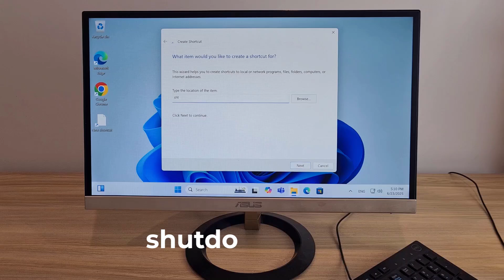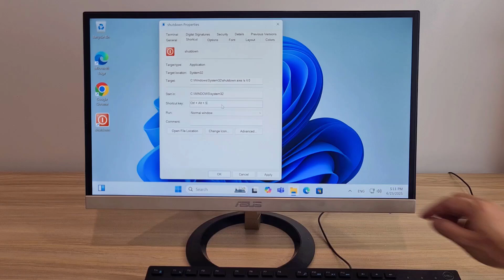Create Shortcut Key to Shut down Computer Quickly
How to create your own shortcut to shut down your computer quickly

Help me 30 000 subscribes